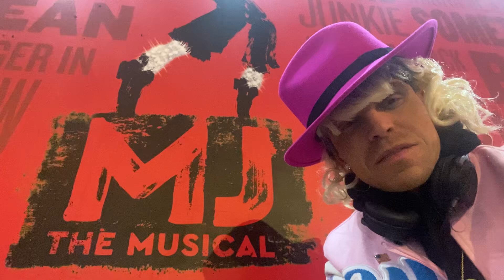PATRICK TEXAS Hollywood King / Michael Jackson New York Musical Halloween 31/10/2024 New York USA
Patrick Texas TV Showman / Hollywood Entertainer
Artysta R&B STOART Warsaw / SAG AFTRA LA
Certyfikowany Artysta wokalista estradowy SLS
Dyplomowany Barman Mixer II stopnia I.B.A.
Dyplomowany Mlodszy Marynarz Entertainer
Jedyny w historii Hollywood polak , ktory wystapil przed Michaelem Jacksonem w Staples Center Los Angeles , przed Tina Turner i Whitney Houston , Cissy Houston na Broadwayu , przed Taylor Swift na Wembley Eras Tour , przed Madonna w Rio De Janeiro , przed Janet Jackson w Nassau na Bahamach oraz w teedysku PINK Trustfall w roli motocyklisty , w teedysku Dody & Dzagi , Matt’a Pokory , Patricii Kazadi , Flo Rida , Taylor Swift oraz przed Rihanna Fenty na Super Bowl w Arizonie i 8 krotnie na gali Grammy Awards w roli fotografa gwiazd a takze 8 ktotnie na Oscarach w roli fotografa gwiazd jak rowniez jako jedyny polak w historii Hollywood w roli extras w swiatowych Oscarowych produkcjach filmowych u boku Lady Gagi w filmie Joker dla Warner Bros Pictures, w filmie Barbie i Elvis dla Warner Bros Pictures , w filmie Wakanda Black Panther dla Marvel Studios , w dwoch najlepszych serialach Swiata Beverly Hills 90210 i Merlose Place dla CBS !
PTX Rezydent miasta stołecznego Warszawy
PTX Rezydent stanu California ( California ID
Polish American TV Showman ( AGT / Got Talent Poland / American Idol / The Voice Global NBC
First Polish American Global LGBT Human Rights Activist / Winner of 13 Court Lawsuits also 7 against homophobic mayors of POZnan & Warsaw Poland.Hollywood TV Star!

V.I.P.PTX* PatrickTexas* R&B Music Artist / MTV.PTX to jedyny w historii Hollywood polak zaprzyjazniony z najwiekszymi swiatowymi gwiazdami estrady i filmu ,telewizji i kinematografii w Hollywood LA oraz z najwybitniejszymi prawnikami ,politykami, uwielbiany przez amerykanow.Texas to jedyny w historii Hollywood polak , ktory wystapil przed Taylor Swift , Madonna ,Rihanna i Janet Jackson i z MichaelemJacksonem ,Tina Turner ,Whitney Houston ,Cissy Houston ,Lisa Marie Presley ,Ellen Degeneries , Oprah Winfrey ,Larry King CNN Los Angeles, jedyny polsko amerykanski performer na planie teledysku mega gwiazdy - PINK Trustfall nagranego w Hollywood & Route 66 🇺🇸 7 stycznia 2023.
Patrick Texas - zwyciezca 13 procesow sadowych jakie wniosl i wygral w 13 Sadach Warszawy,Poznania,Europy i Świata.Kreator 10 nowych procesow wtym przeciwko Darkowi Stus i Trojmiejskiej Mafii oraz przeciwko Zbigniewowi Ziobro. PTX to jedyny polski performer u boku Madonny w RioDeJaneiro i z JanetJackson w Nassau Bahama 2024!8krotnie goscil na Galach Grammy Awards i 8krotnie na Oscarach w roli fotografa gwiazd!!

V.I.P. PatrickTexas*
R&B Music Artist of Americas Got Talent
& American Idol & The Voice Global &
Mam Talent TVN (Got Talent Poland)
& MichaelJackson Productions
& Tina Turner Productions
& 38 TV Productions
& 7 Global Musicals
& 797 Live Shows
107 countries
6 continents
of World

Patrick Texas Hollywood TV Showman / R&B Artist
Special thanks : my love Derek FBI Agent Los Angeles , to Wolfgang Puck , Byron Puck , Alexander Puck , Gelilia Puck , Thomas Mesereau , John Branca , Sam Abell ,Mark Geragos , Bryan Oxman , Quincy Jones ,Bruce Swedien , Brain Malouf , Westlake Studios Los Angeles ,Abbey Road Studios , Paul MCCartney , Elton John ,Ricky Martin , Enrique Iglesias , Sting , Bono U2 , Snoop Dog , Seykiwa Shakur Deathrow Records , Edyta Gorniak , Allan Gorniak ,Aga Chylinska ,Doda Dorota Rabczewska , Agnieszka Holland , Roman Polanski , Patryk Vega , Joanna Pacula , Taylor Swift , Rihanna Fenty , Asap Rocky , Britney Spears , Brad Pitt , Leonardo DiCaprio , Steven Spielberg , Slawek Uniatowski , Piotr Cugowski , Artur Gadowski , Edyta Bartosiewicz , Sylwia Grzeszczak , Marcin Prokop , Dorota Wellman , Kasia Kieli TVN Warner Bros Discovery , Travis Payne , John Strasberg , Elon Musk, Richard Branson , Jeff Bezos , Melinda Gates , Beyonce Knowless , Matthew Knowless , Tina Knowless , Madonna Veronica Ciccone , Eric Garcetti , Kamala Harris , Laura Bush ,Michele Obama ,Barack Obama ,Hilary Clinton , Oprah Winfrey, Ellen Degeneries ,Jimmy Kimmel ,John Travolta , Marcus Winslow , David Loehr , Priscilla Presley , Jerzy Luranc, Darek Strzelecki ,
Jean Claude Van Damme , Veronique Van Varenberg , Steven Seagal , Ela Zapendowska , Marie Napieralska , Seth Riggs , Janis Kelly , Georg Tormann , Debra Byrd , Gabrielle Carteris ,Margery Simkin , DMX , Jacek Dubois!

Patrick Texas
Nowy Swiat 64
PL 00950 Warsaw 1

Contact in USA:
Patrick Texas Entertainment Inc.
980 Palm Avenue , West Hollywood
CA 90069 Los Angeles , California

Patrick Texas Global Artist Entertainment MGMT
777 Rodeo Drive , Beverly Hills CA 90210 California

Patrick Texas Personal Legal Service
Thomas Mesereau & Jacek Dubois & Bartosz Tiutiunik & Zbigniew Cwiakalski & Przemek Rosati

Patrick Texas Artist Management:
Margery Simkin & Gabrielle Carteris CSA